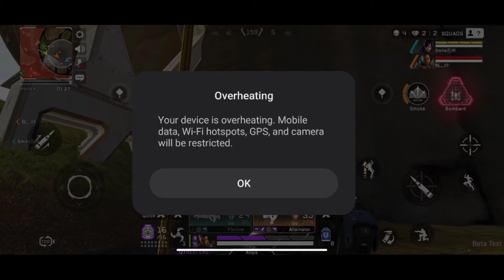(தமிழ்) Apex Legends Mobile Beta Gameplay First Time on Tamil By Angie Gaming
Hey Guys!

Today in this video I am gonna show my gameplay of apex legends mobile I think this is the first gameplay of apex legends mobile in Tamil

Romba perumaya iruku

Important Note : u need honk kong vpn to play the game I suggest panda vpn

              Let's Rekt the World!! :)